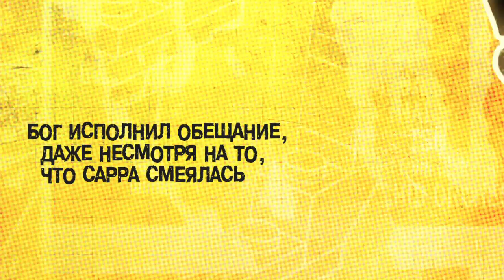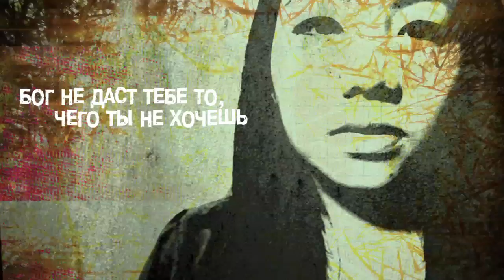Capsule 07 Abraham -- The Test - RUSSIAN